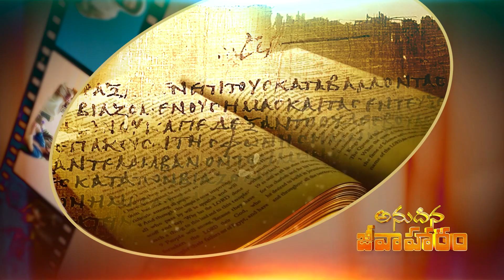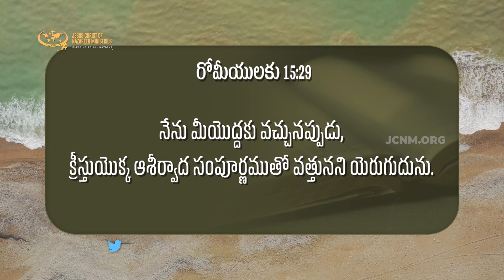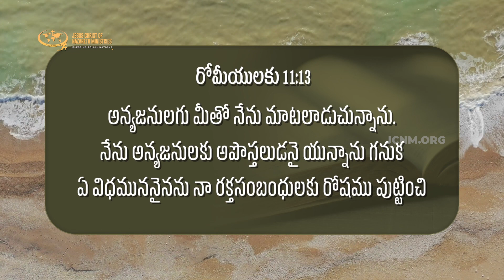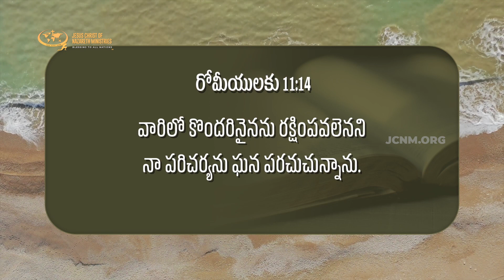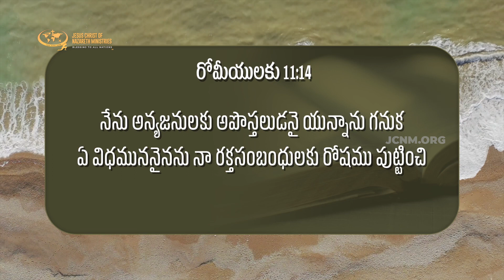మీలో గొప్పతనం ఎప్పుడు బయటికి వస్తుంది ? | JCNMDailyBread | 26 Feb 2023 | ​​@pastorshyamkishore